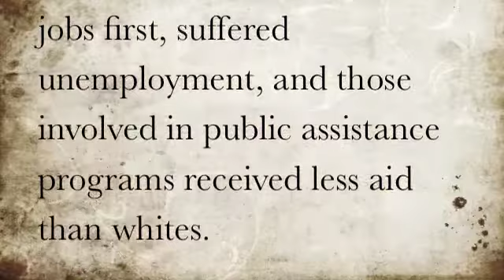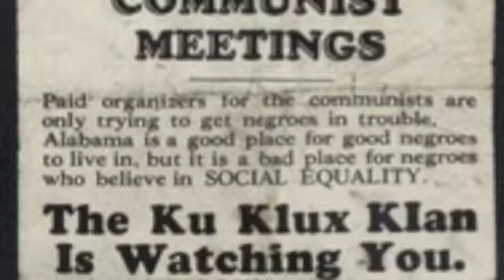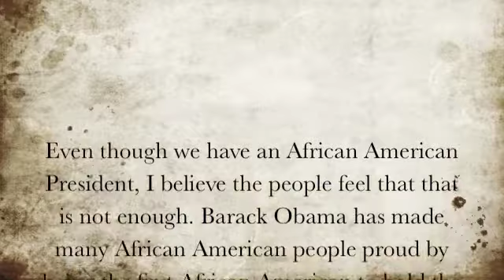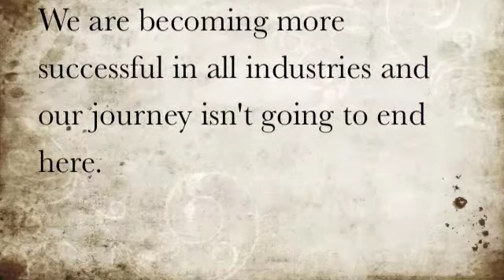African Americand During The 1930s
a presentation about African Americans During The 1930s, and some achievements today.